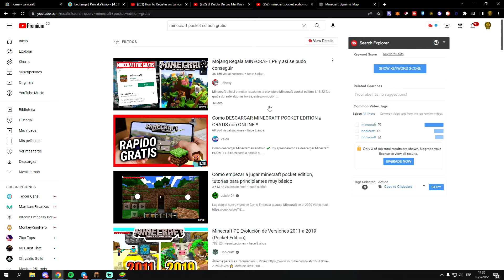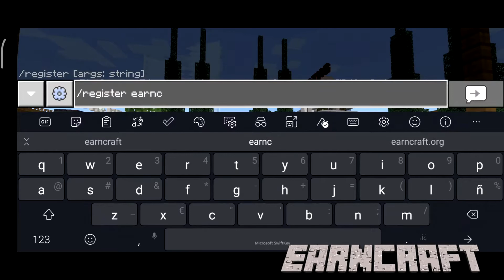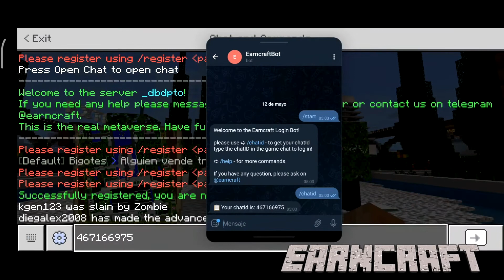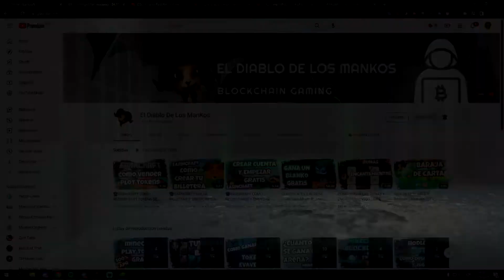👾EARNCRAFT COMO JUGAR EN ANDROID